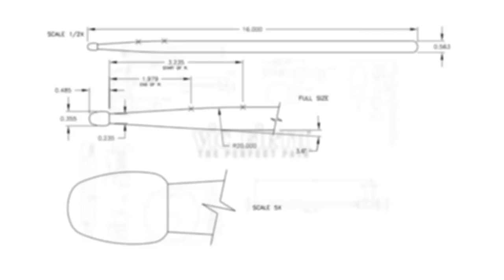Marcus Finnie | "Moving On" by Keiko Matsui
VF Artist Marcus Finnie performs "Moving On" by Keiko Matsui LIVE at Scullers Jazz Club in Boston, MA!

Piano: Keiko Matsui
Drums: Marcus Finnie
Guitar: JP Mourao
Bass: Rico Belled